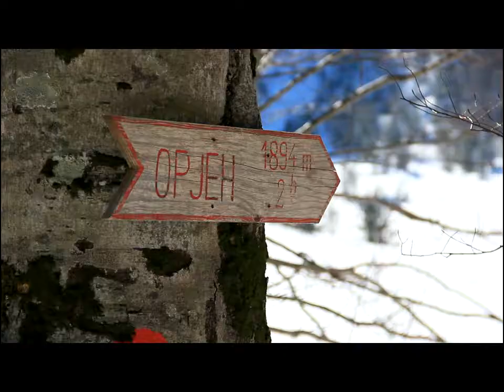Zimski uspon na Zubački kabao